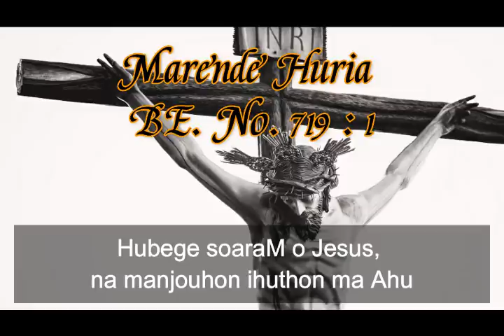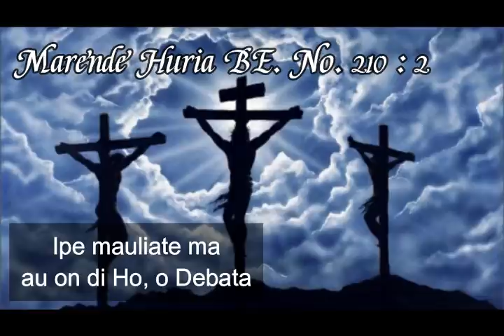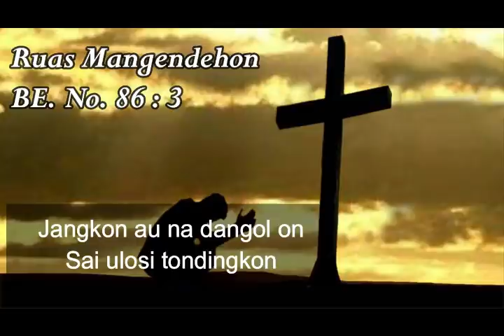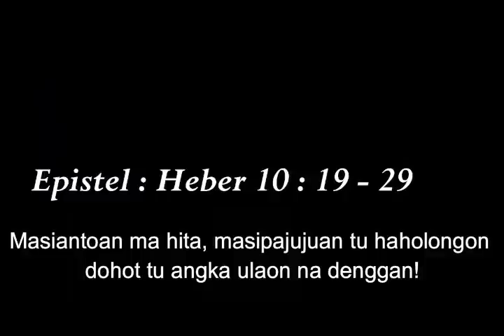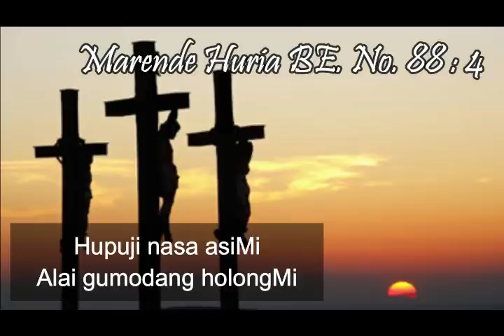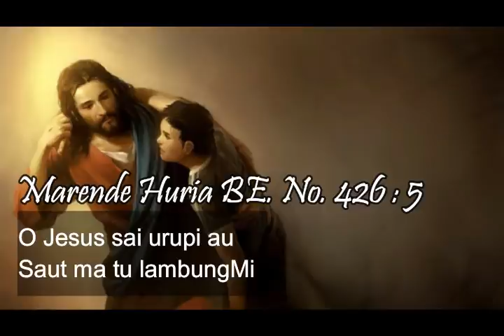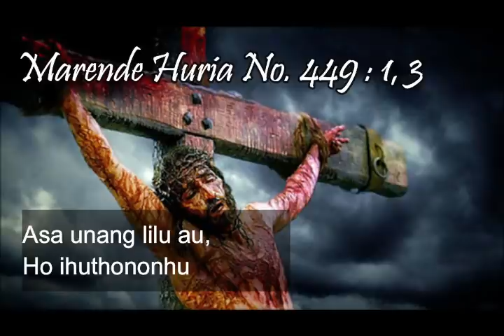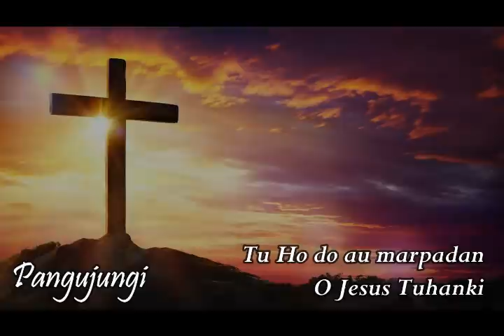Panduan Ibadah Jumat Agung HKBP Pardamean : Jumat, 10 April 2020 (Bahasa Batak)